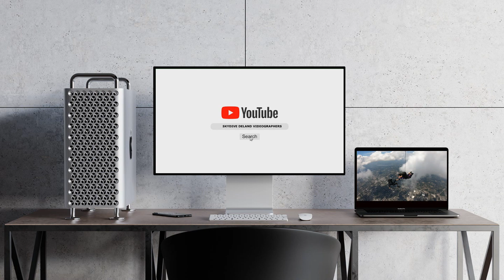He forgot to PRESS RECORD!!!!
Skydive DeLand welcomes Alishea. Don't worry, Ryan Jenkins got the shot ;)